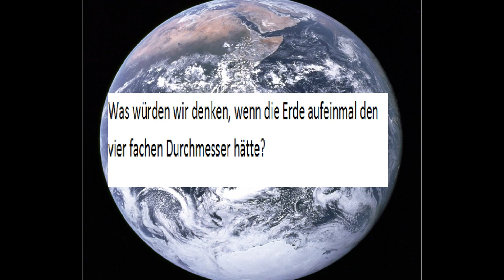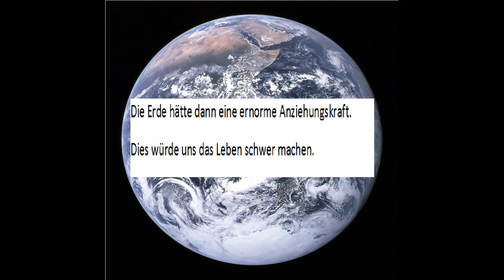Was wäre wenn die Erde den 4 fachen Durchmesser hätte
Die Erde sollte nicht die 4 fache Größe haben, vorallen bei der gleichen Dichte.
Naja die Folgen:
4-fache Größe -- 64-faches Volumen.
64-faches Volumen mit der gleichen Dichte-- 64 fache Masse

Die verwendeten Bilddateien unterliegen der Public Domain